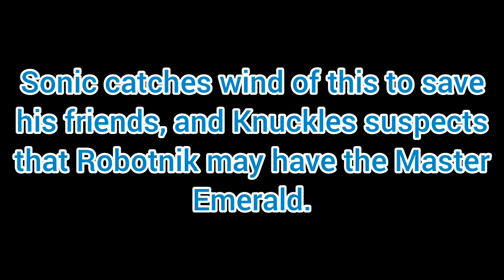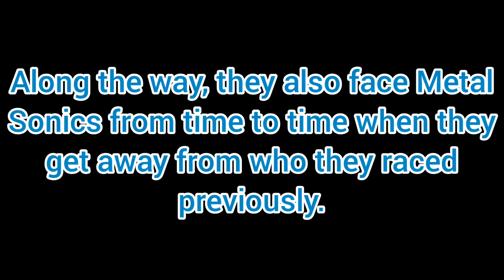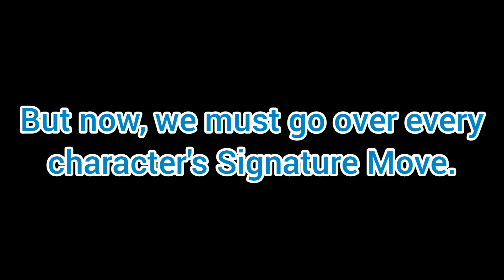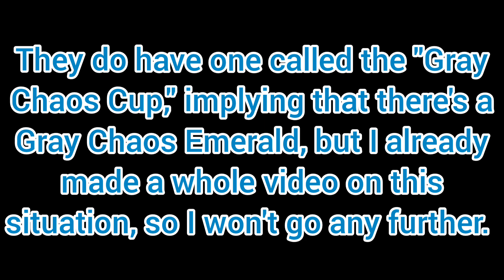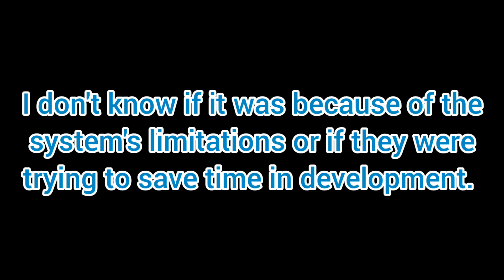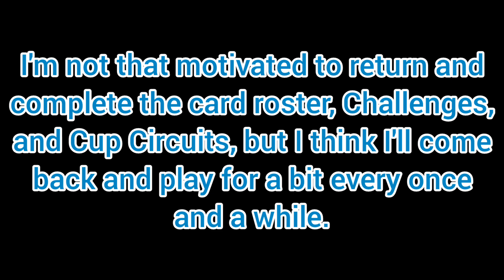Sonic Rivals is Mainly Fun In Small Doses...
Rusty Ruins Zone Act 1 (Sonic 3D Blast)
Fly Away (Sonic Runners)

Leave any suggestions in the comments below. I'll take what I can! :)